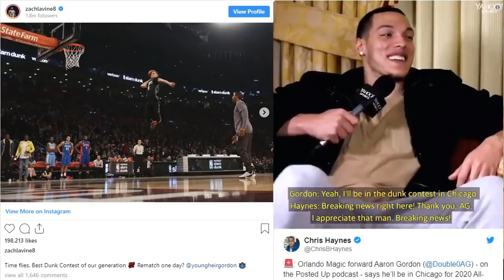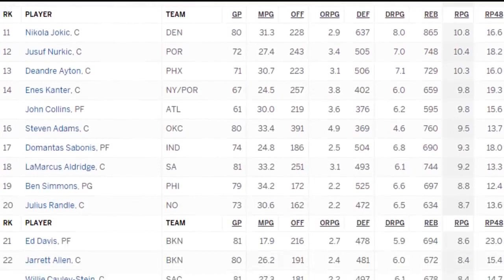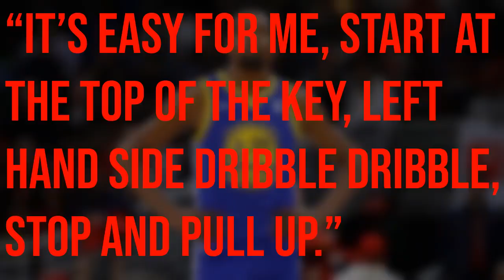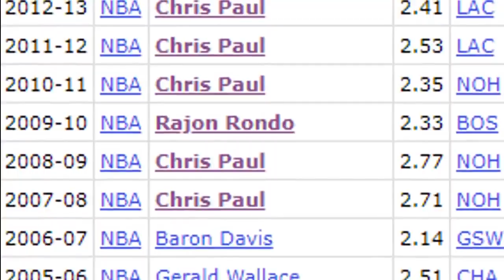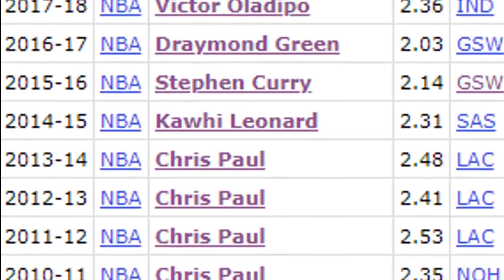026: Every major category's best player